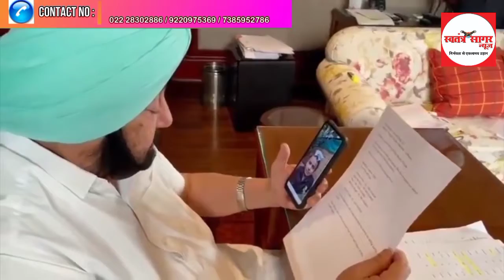सिग्नल पर सामान बेचने वाले बच्चे की पढ़ाई का खर्चा और परिवार को 2 लाख की मदद देंगे CM कैप्टन- Video